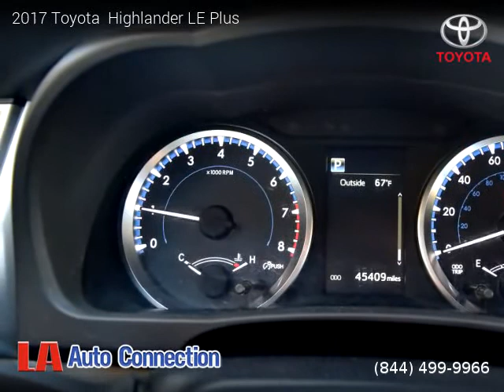2017 Toyota Highlander - La Auto Connection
2017 Toyota  Highlander

One owner vehicle, Clean title, Extended Warranty Available, 45,346 miles, Automatic, Shoreline Blue Pearl exterior, SUV, FWD: Front Wheel Drive, 6 cylinders, Gasoline, MPG City 21 and 27 in Hwy.